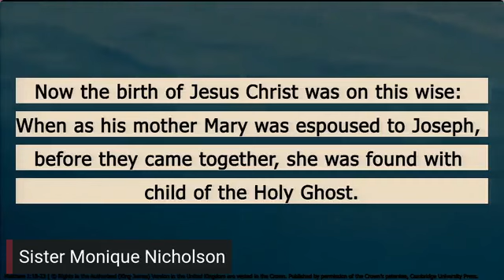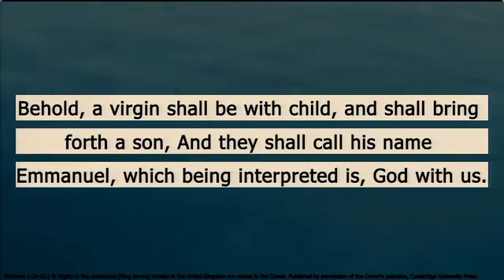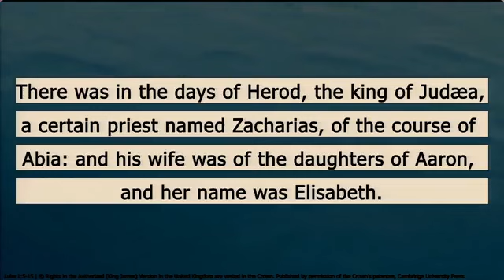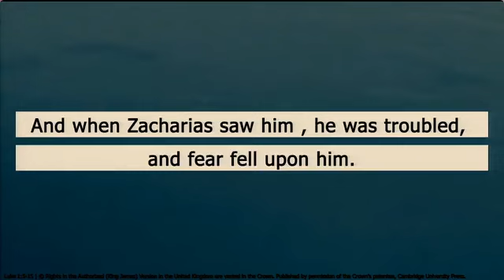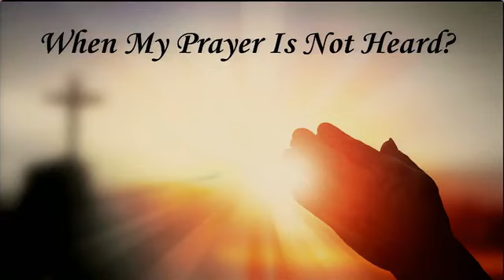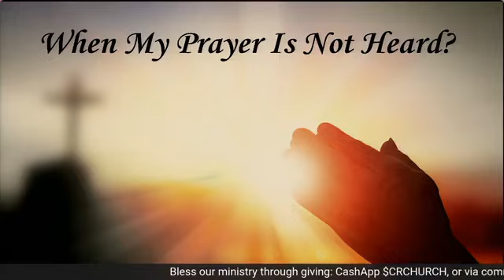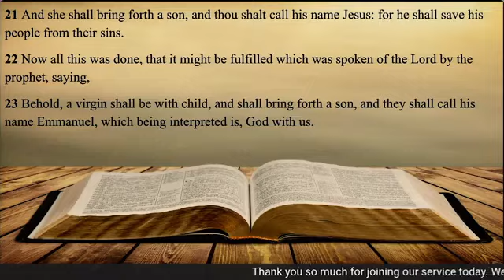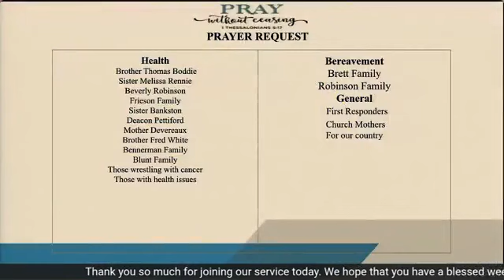December 18, 2022 - Apostle Fred Rubin / Community Refuge COOLJC - Manalapan, NJ